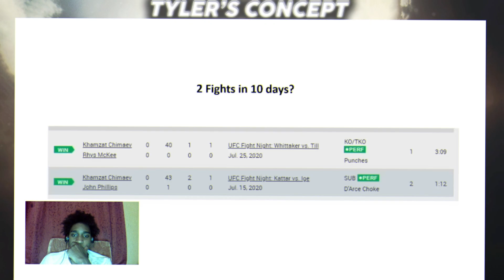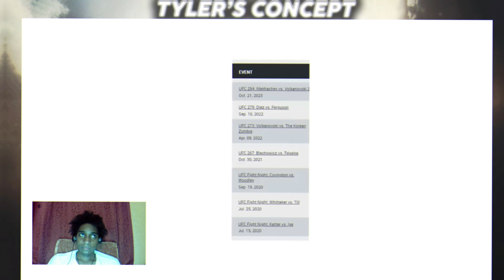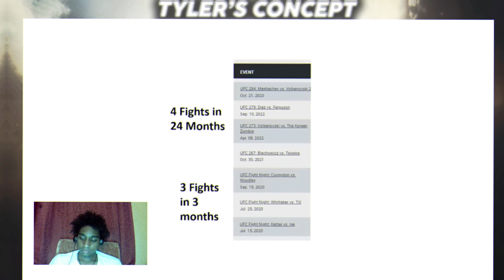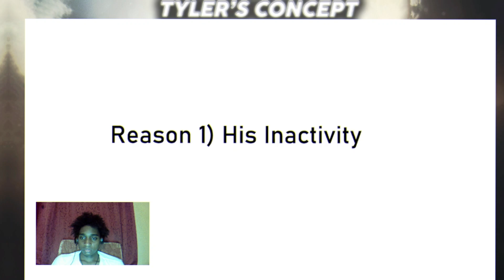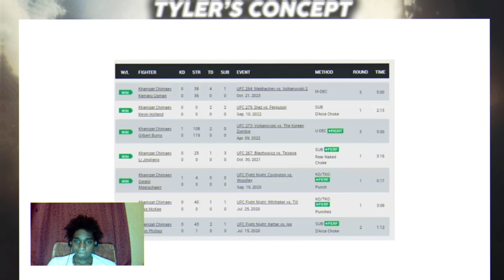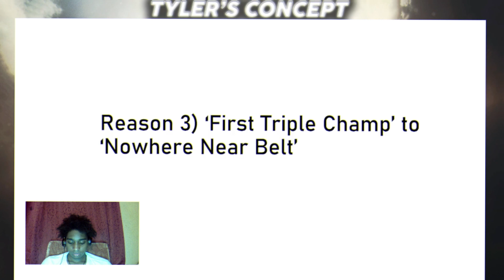The Rise and Fall of Khamzat Chimaev: How He Killed His Own Hype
Witness the rollercoaster journey of MMA sensation Khamzat Chimaev as we delve into how he went from being hailed as the next big thing to facing setbacks that dimmed his once-blazing hype. In this video, we explore the meteoric rise and sudden fall of Chimaev's career, analyzing the key moments and decisions that led to his downfall.

From his explosive debut performances to his battles with injuries and illness, Chimaev's story is one of triumph and tragedy in the unforgiving world of mixed martial arts. Join us as we dissect the factors that contributed to the demise of his hype train and speculate on what the future holds for this enigmatic fighter.